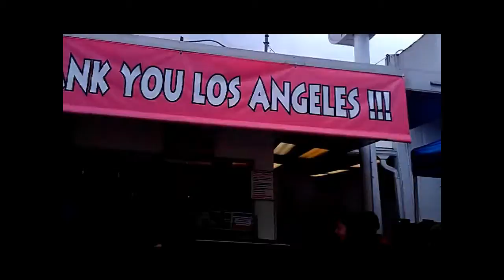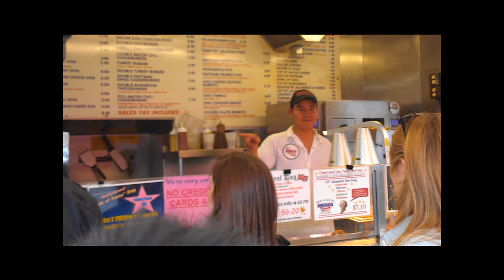Pink's Hot Dogs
Pink's Hot Dogs is a place to spend time with family and friends. There is a big menu with different types of hot dogs. The hot dogs are really delicious. The Royal Hot Dog and Planet Hollywood Hot Dog were our favorites. They were juicy, full of cheese, and loaded with chili.

You should go to Pink's. It is easy to get to and a good place to chill with your friends or a date.